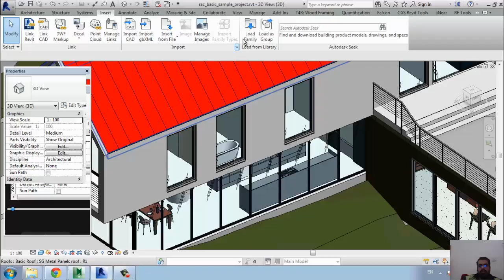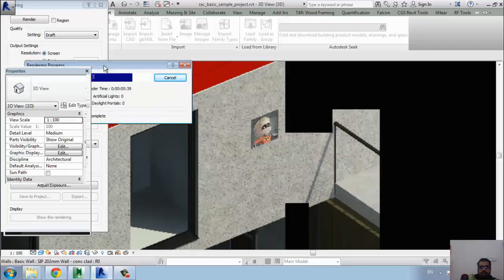decal شرح ريفيت عربي